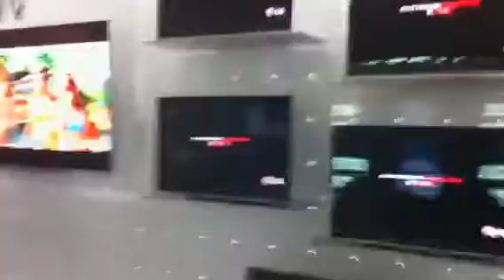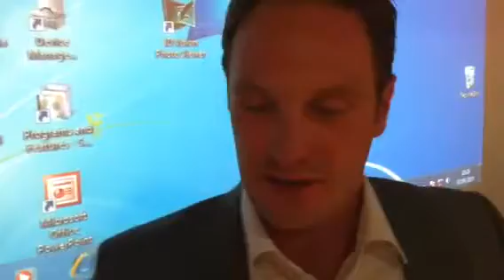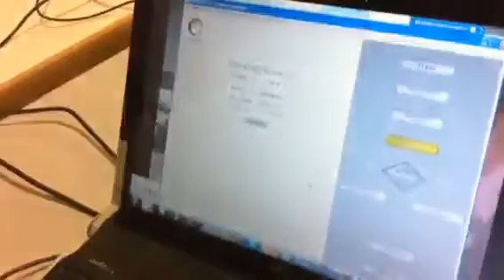Shooting for the One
Behind the scenes with the BBC's huge team at IFA in Berlin as they try to shoot and edit a piece for the 1300 news.
This video is all the fault of Rory Cellan-Jones who will never make a cameraman